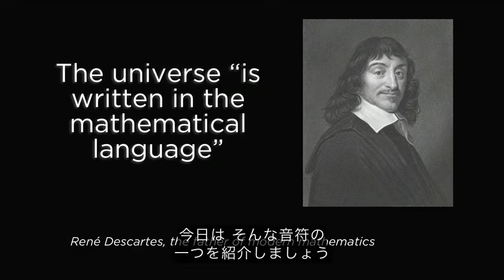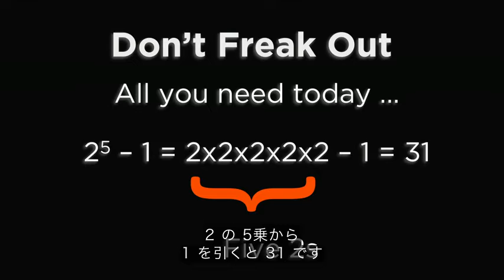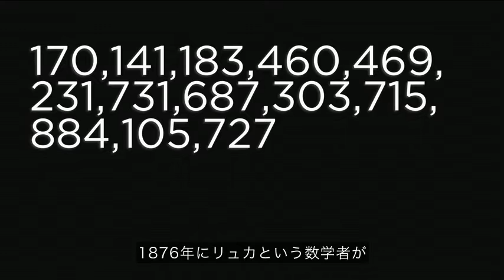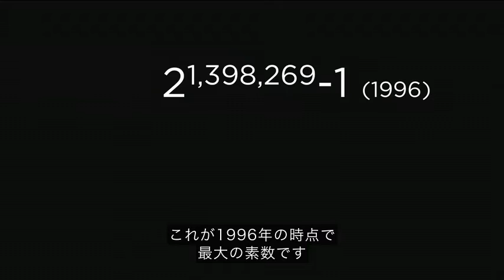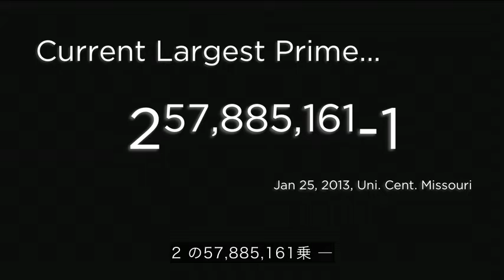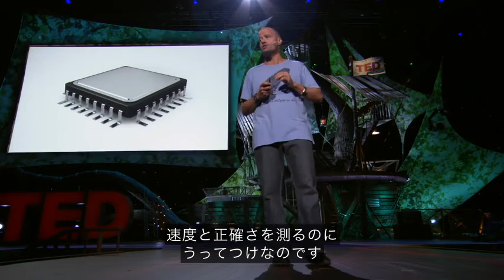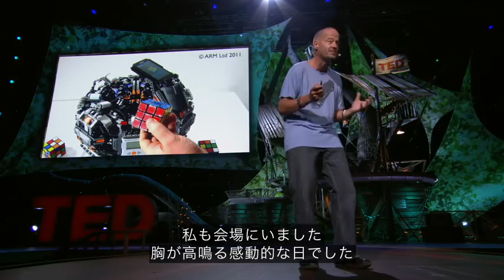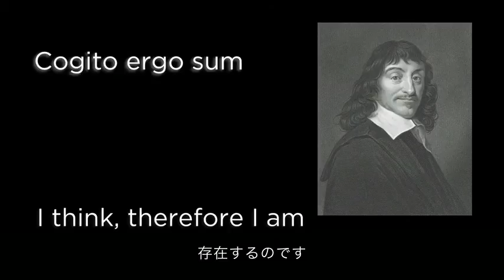monster prime numbers (巨大素数)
数百万桁の巨大素数。これを発見するために、多数の数学者とコンピュータが投入されています。巨大素数の惹きつけてやまない魅力とは何でしょう。
数学マニアのアダム・スペンサーが、この奇妙な数への情熱と数学の不思議な魅力について語ります。

AdamSpencer - TED